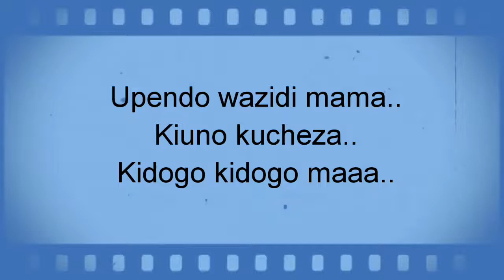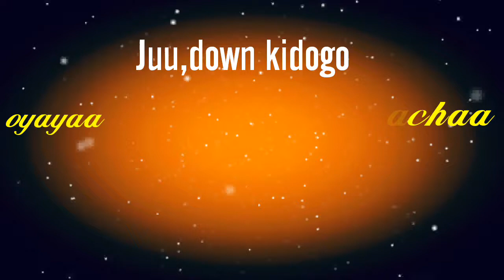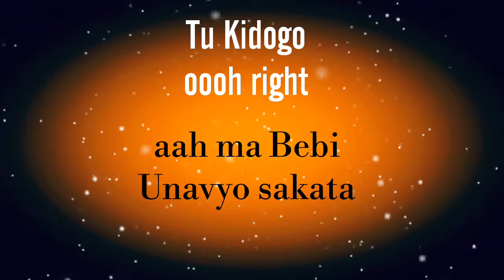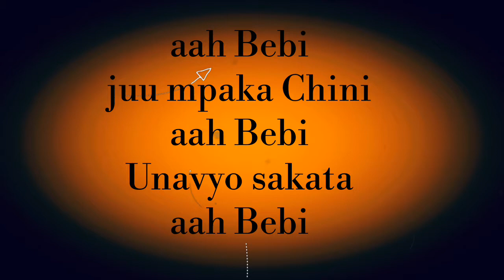Fitzon Dai - Cheza Kidogo (official video lyrics)SMS SKIZA 8544351 TO 811